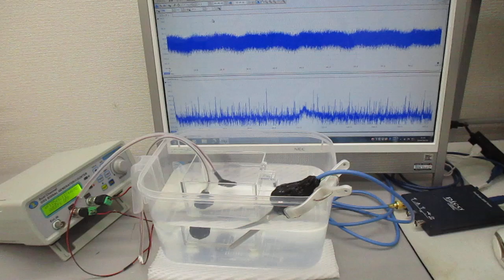超音波システム（音圧測定解析、発振制御） ultrasonic-labo